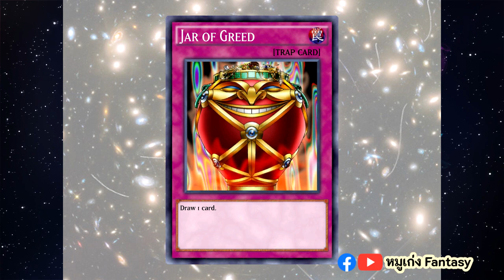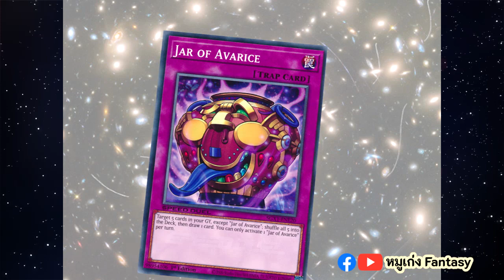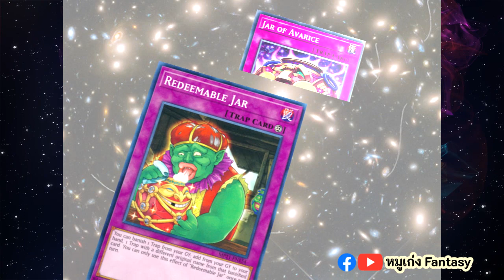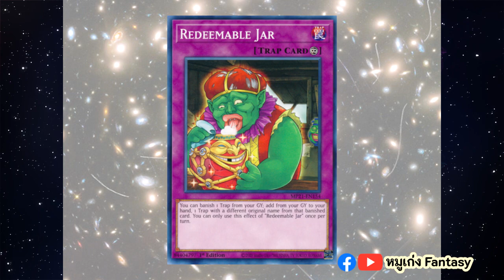การ์ดกับดัก ขวด อะไรบ้าง | จักรวาลการ์ด EP.67